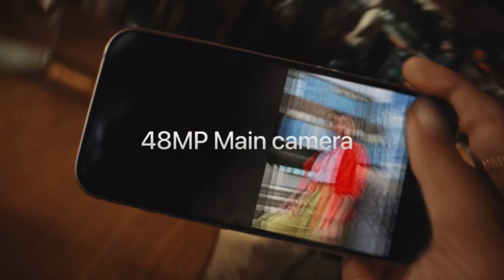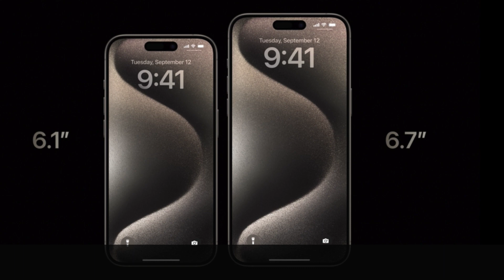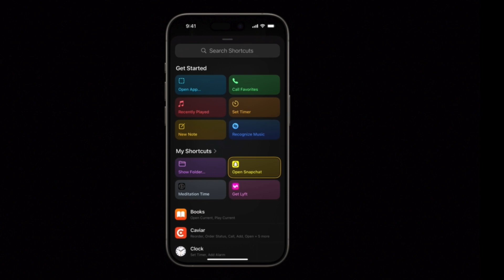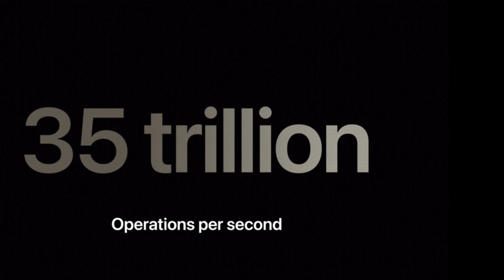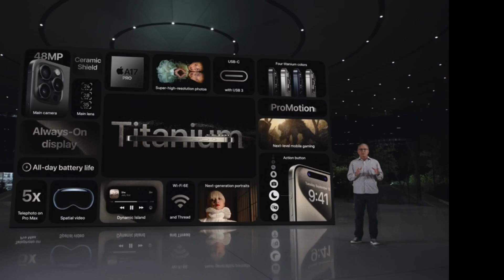ALL YOU NEED TO KNOW AT THE WONDERLUST EVENT